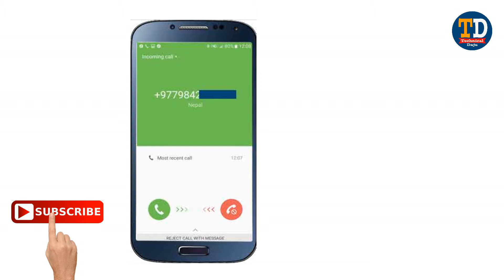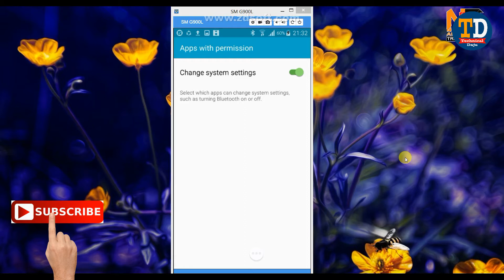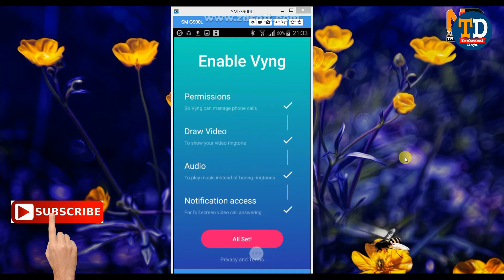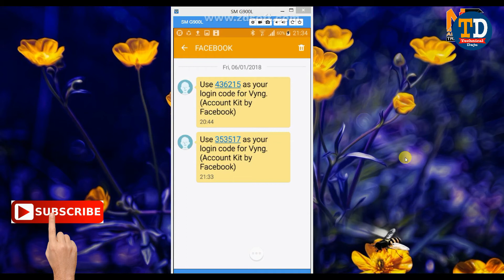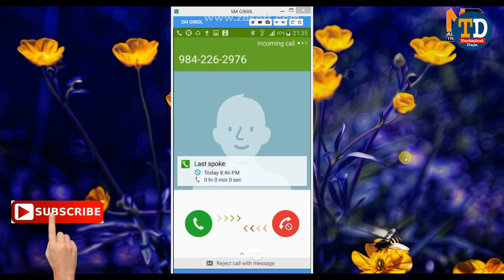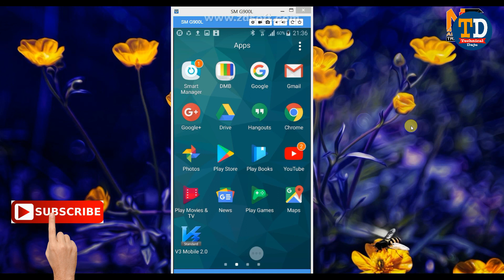Mobile को Caller Screen बदल्ने तरीका | Change Mobile Caller Screen Easily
Mobile को Caller Screen बदल्ने  तरीका  | Change Android Mobile Caller Screen Easily

Today I will be showing you Change Android Mobile Caller Screen Easily. This tutorial will teach you Change Android Mobile Caller Screen Easily. This Video is simple to learn, anyone can learn it, from beginners to advance. Hope this tutorial on Change Android Mobile Caller Screen Easily. Was helpful and you were able to Change Android Mobile Caller Screen Easily.

About: Technical Daju  is a YouTube Channel, where you will find technological videos in Nepali Language, Technical Daju  provides basic and advanced level computer, internet, technology, Social Network, android, MAC, Windows & all technical related education for free . New Video is Posted Everyday